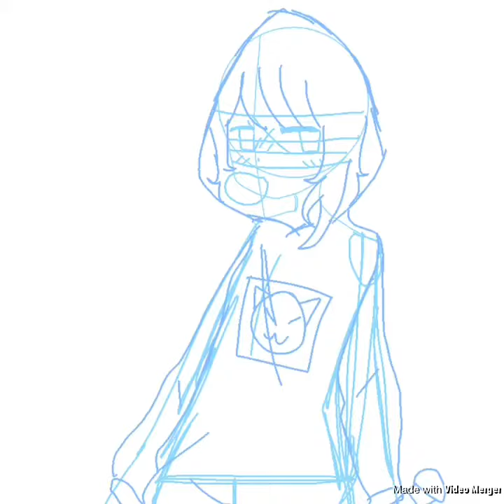Fan art: TS - look what you made me do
So I really love Taylor's new song so I decided to draw her but with her bank rob clothing!!😙😍😍😜😜